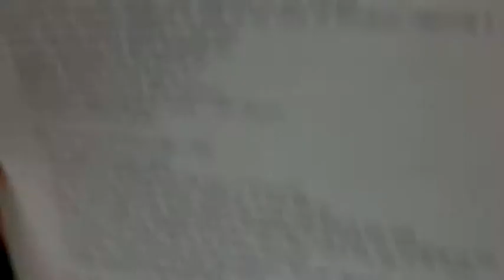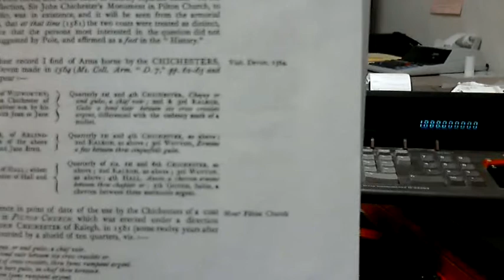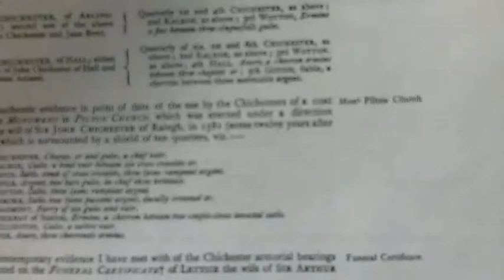Coats of Arms - Chichester Ralegh Part 4